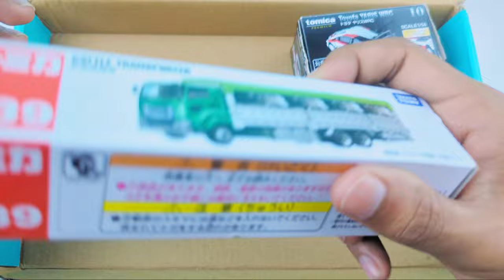Car Toys Unboxing I Marvelous Cars Show I Different Types of Racing Car 2024 Unboxing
Welcome to New Toys Valley – your ultimate destination for all things play and discovery! 🚀

🧸 DIVE INTO THE TOY UNIVERSE 🎮
The latest and greatest toys for kids to gaming adventures that will leave you on the edge of your seat, our channel is a haven for play enthusiasts of all ages.

🌟 WHY NEW TOYS VALLEY?
✨ Curated Toy Reviews: Dive deep into detailed reviews of the hottest toys on the market, helping you make informed decisions for your little ones.
✨ Gaming Extravaganza: Stay up-to-date with the latest gaming trends, reviews, and gameplay highlights that will elevate your gaming experience.
✨ Playful Learning: Unleash the power of play with educational toys that make learning an adventure.

Don't miss out on the excitement – let's play, learn, and explore together. Welcome to the valley where every day is a new adventure!

👶🧒🎲 Let the playtime begin! 🎮🚀